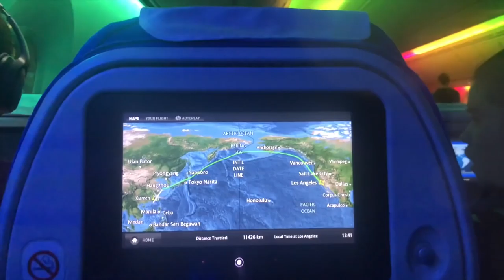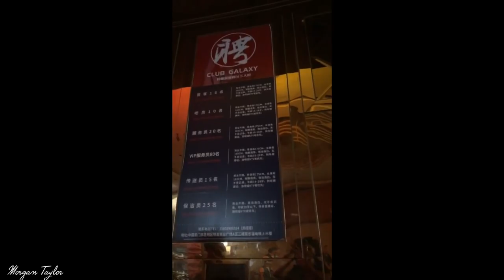Travel VLOG We had a 39 HOUR Layover in CHINA ♥︎1080P 60FPS 1